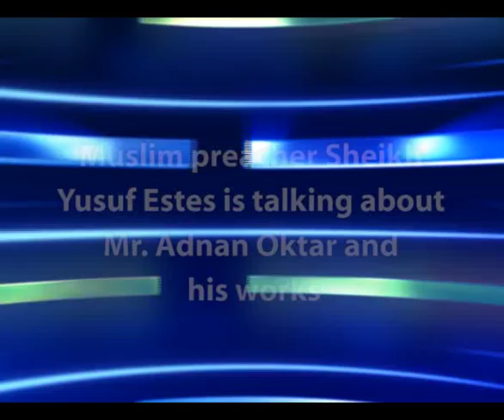Sheikh Yusuf Estes speaks about Harun Yahya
Sheikh Yusuf Estes says;
"...2 atheists accepted Islam after the meeting where we introduced the book Evolution Deceit by Harun Yahya.."
"...Harun Yahya is the pen-name used by Adnan Oktar, to give the impression of he wants to support, he is the supporter also himself of our Prophet (saas) because he is doing the same thing the Prophet (saas) ordered us to do, carry this message to the people."